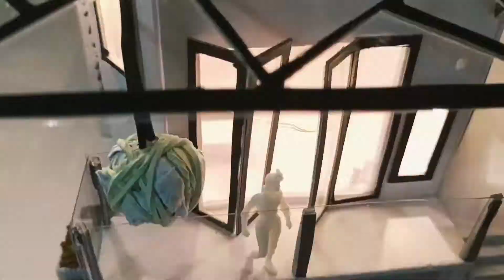TAN JIE HUI （150766） PROJECT 3 ECO CABANA［ARCADIA］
Design Studio （RAS102）